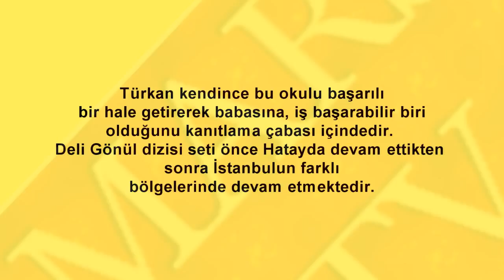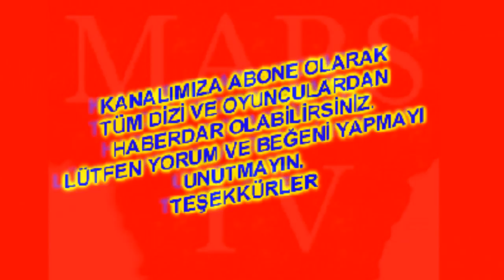Deli Gönül Münevver Erten Koleji Nerede?